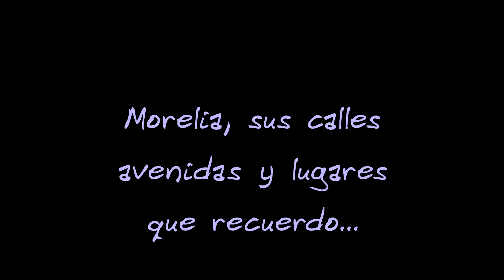Colonia Electricistas, IMSS Camelinas, Morelia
Un recorrido por la calle Rubén C. Navarro 11, Electricistas, Morelia, pasando por un costado del IMSS Camelinas hasta llegar a Plaza Fiesta Camelinas a finales de 2023; no hay música de fondo o efectos para apreciar, de la mejor manera posible, los sonidos de la ciudad. Disfruten